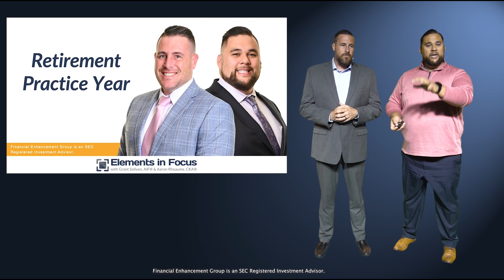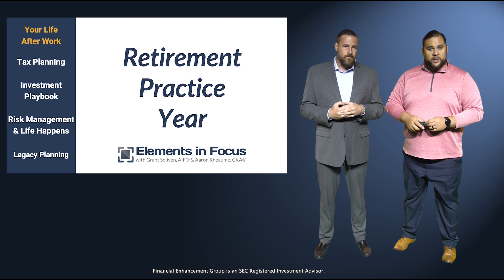What is the Retirement Practice Year and How Important is it?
Critical Element of the Week: Your Life After Work
This Week's Focus: Retirement Practice Year

Elements in Focus - May 31, 2024
Presented by: Aaron Rheaume, CKA®, and Grant Soliven, AIF®